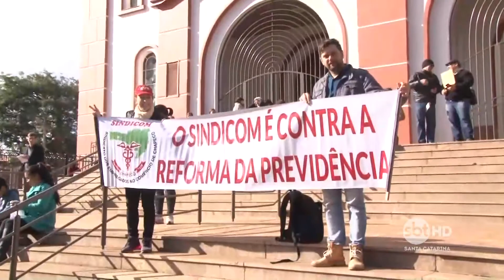Todas as regiões de Santa Catarina aderiram a Greve Geral